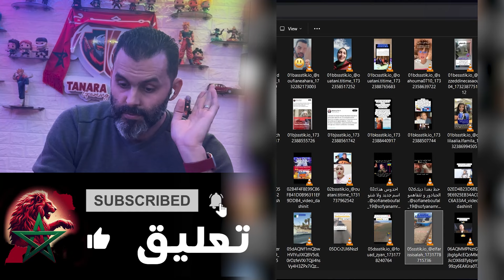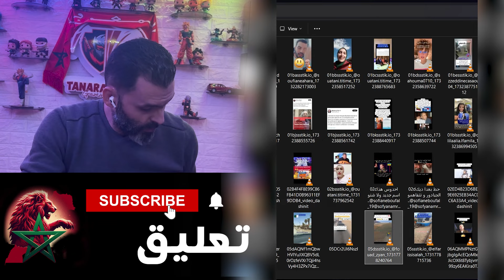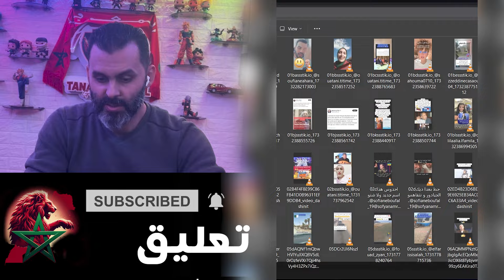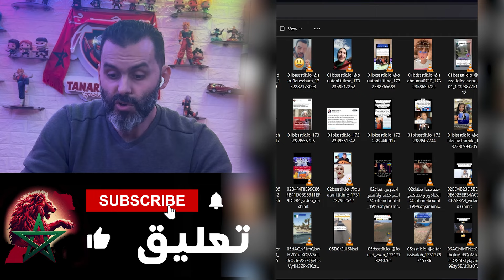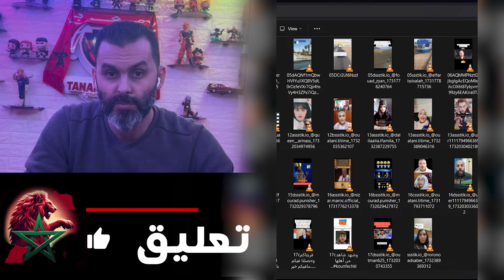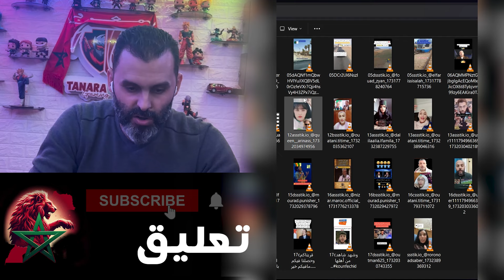الحلقة 324 : الجزء4 سقوط طائرة تقل عساكر متجهة لتندوف و الجزائر ضاربة الطم